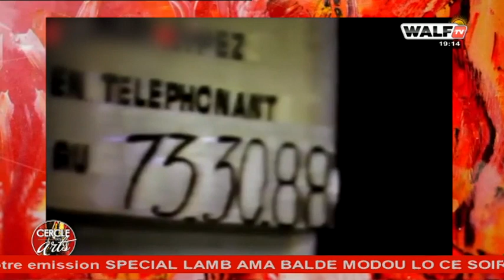Babacar Faye, un disciple de Cheikh Anta Diop, invité de Cercle des Arts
Cercle des Arts - Pr : Fatou Diouf - 26 Fevrier 2022